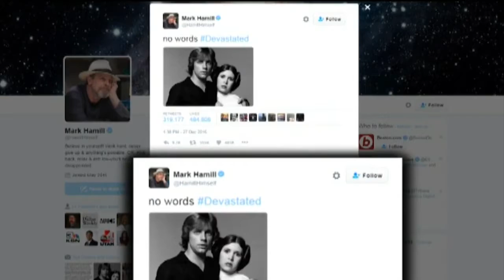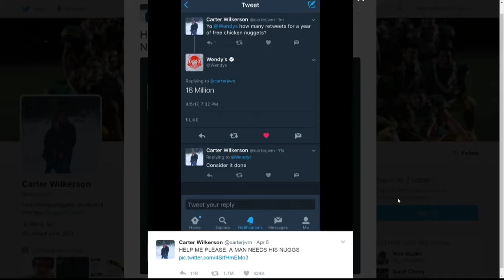Nerd Alert: Retweets for Nuggets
Our favorite nerd, Cody is here to tell us some nerdy stories!